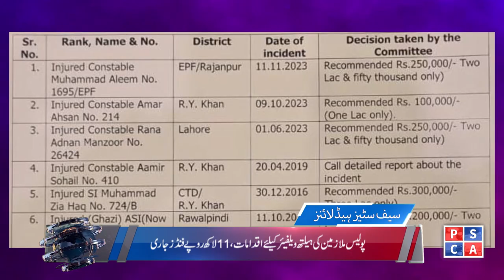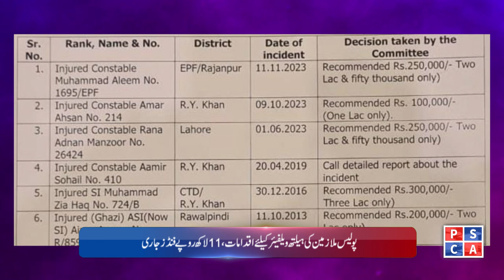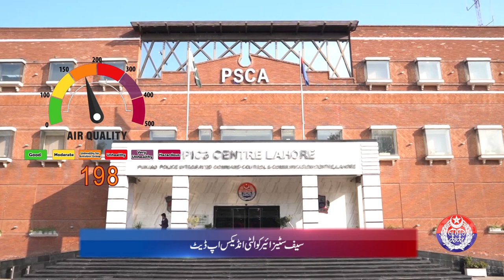Punjab Police News Bulletin | 23 February 2024